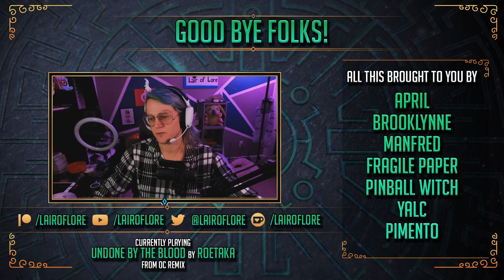11/27/2022 || Valorant || A Return to Form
Well, it's happened, the recording drive is entirely full, so it's time to get my butt in gear and get caught up on VoD's!
Plus, let's be honest, some of these will be almost a year old once I get to them, so they'll be off twitch and maybe they'll be something someone missed when it was new?
I mean, this VoD isn't, this is from November 27th when I finally had the time and spoons to Valorant with the Bois again!

Remember that you can find the Lair where ever it exists over